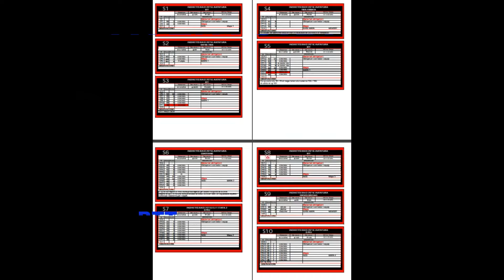INDIKETES RAID ADVENTURE 2016 - ROQUEFELER EXTREM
INDIKETES RAID ADVENTURE 2016 con ROQUEFELER EXTREM, primer raid de aventura para el equipo. 3r posición equipo mixto categoria aventura en Raid INDIKETES en Platja d'aro. Pruebas: BTT orientacón, orientación a pie, trek, ferrata, kayak, pruebas especiales, coastering...